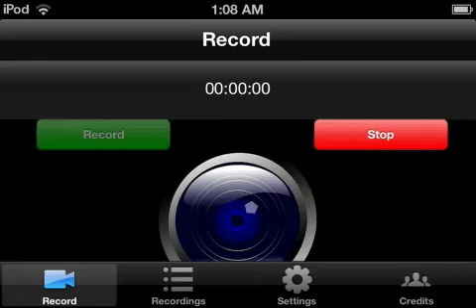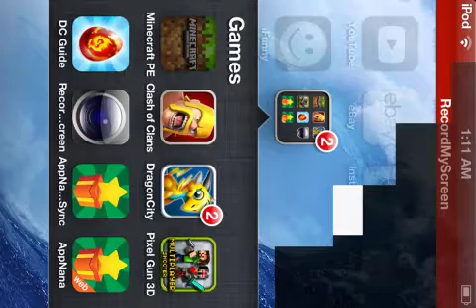Minecraft PE: Extreme Survival EP.9 (What will it be!!)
We are building something new.
So,Beat the crap out of that like button.